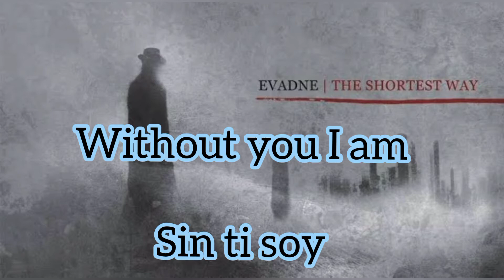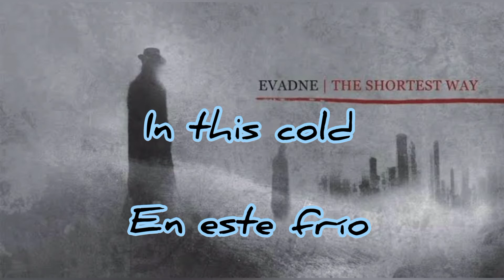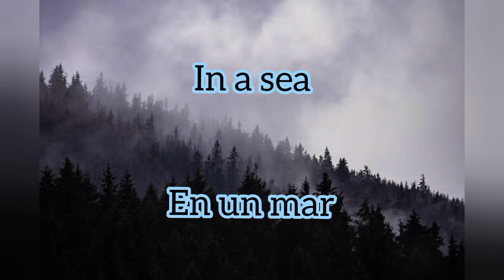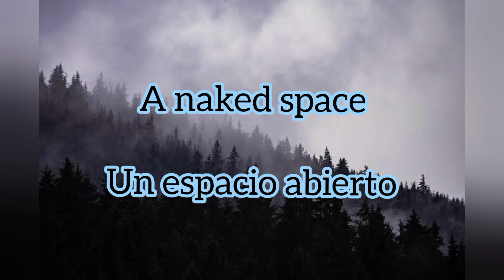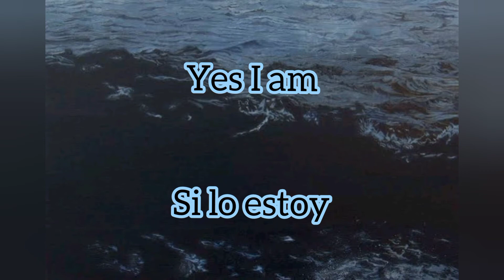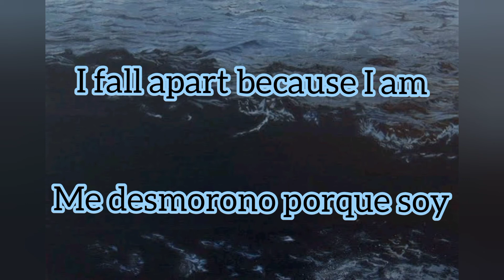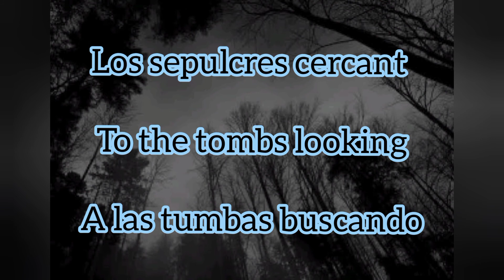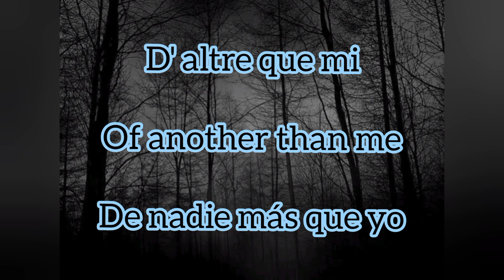Evadne - This complete solitude (lyrics/ Subtítulos en Español)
Este video es hecho únicamente con fines de entretenimiento, todos los derechos pertenecen a sus respectivos autores, colaboradores y compañías involucradas.